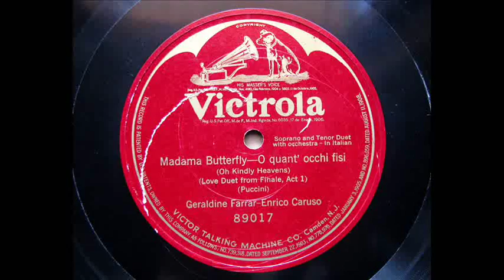Geraldine Farrar & Enrico Caruso _" O quant' occi fisi " (1908)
Puccini : Madama Butterfly-" Oh Kindly Heavens "
78rpm / U.S.Victor-89017(single-faced)
recorded 3/10, 1908
on Victor VV-50 gramophone